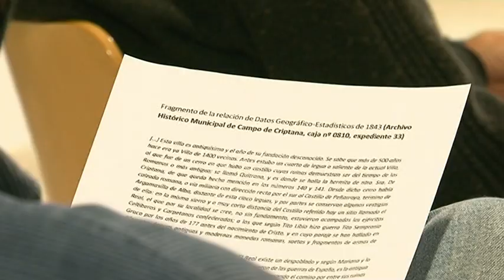Nuevo curso Talleres Universidad Popular